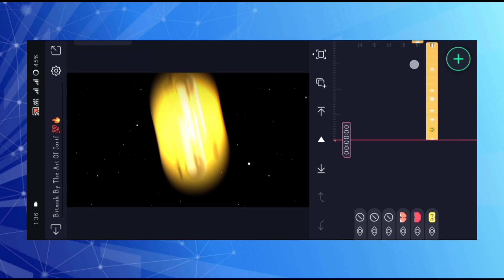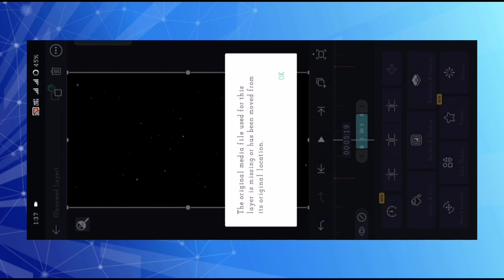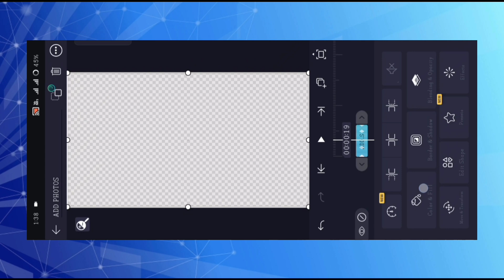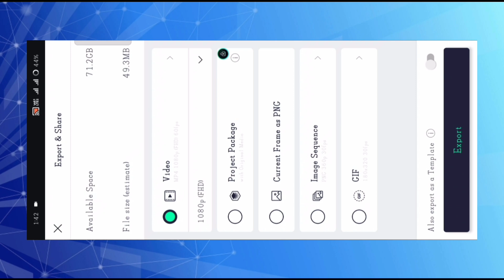Kar Basore Gumao Bondhu Sad 💔🥀Song Xml Trend Video Editing Alight Motion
In today's video have told you about alight motion video editing how to make trending video in alight motion

alight motion
alight motion editin
video editing
alight motion editing video editing 2024

NOTE: ALL THE IMAGES/PICTURES SHOWN THE VIDEO
BELONGS TO THE RESPECTED OWNERS AND NOTME I AM
NOT THE OWNER OF ANY PICTURES SHOWED IN THE VIDEO